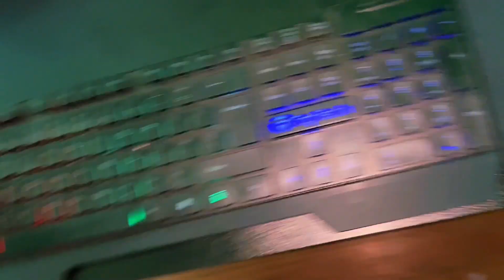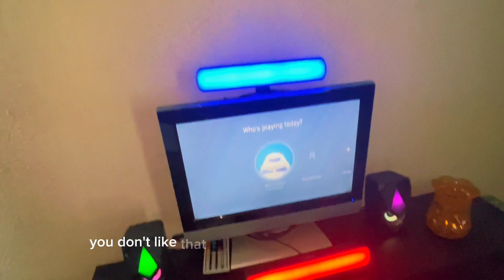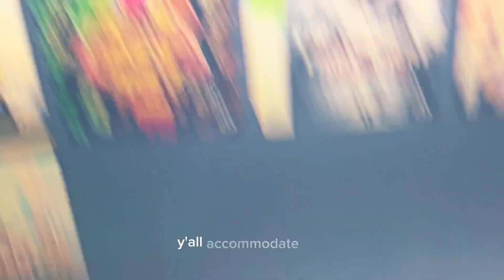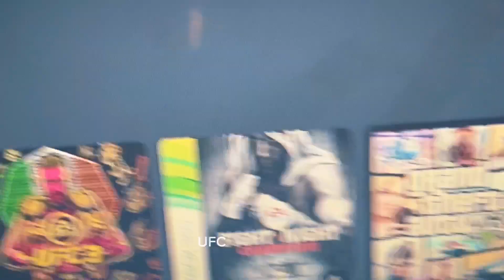My gaming setup/room update